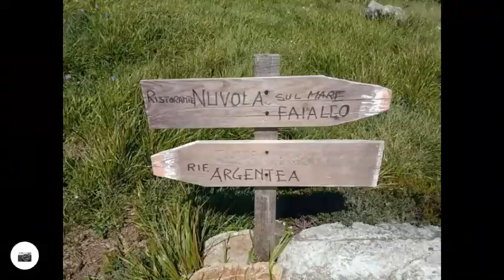Trekking al Monte Argentea